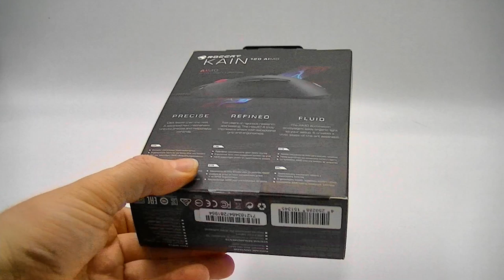[Cowcot TV] Présentation souris Roccat Kain 120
En vidéo aujourd'hui, une souris pour le joueur avec la toute nouvelle Roccat Kain 120. Une souris filaire avec capteur optique 16 000 DPI, qui a le droit à six boutons, une roulette et du RGB, le tout pour 70 euros environ.